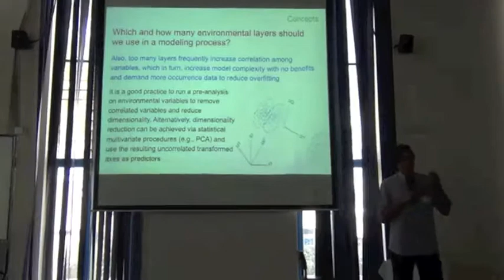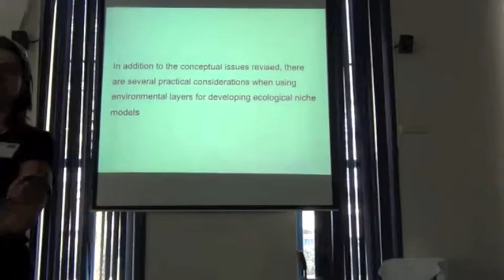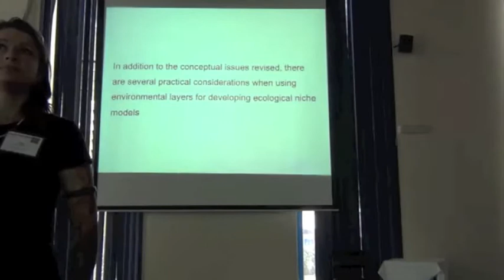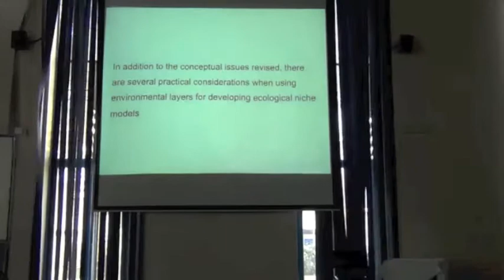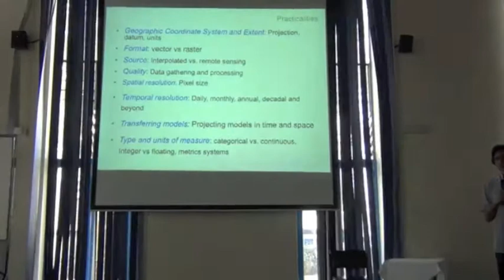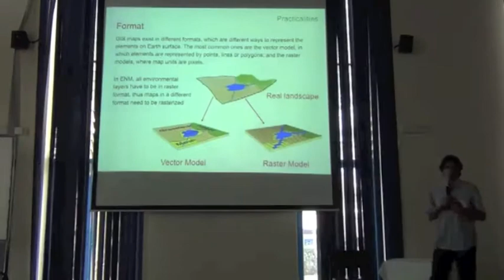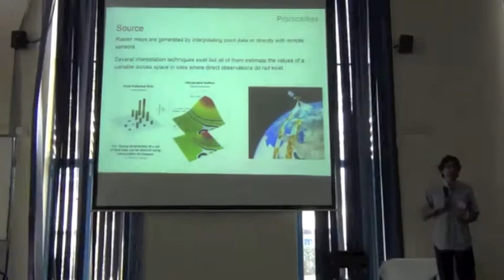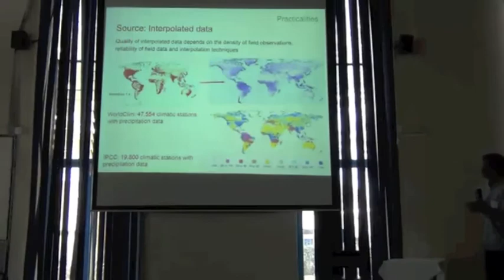BITC / ENM -- 17 -- Environmental Data 2